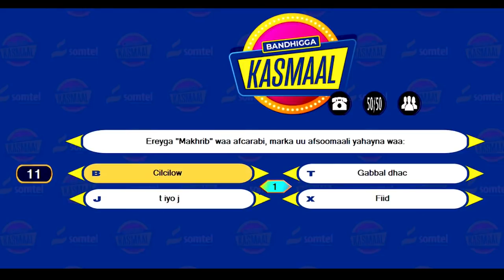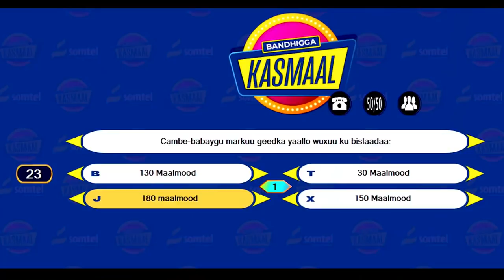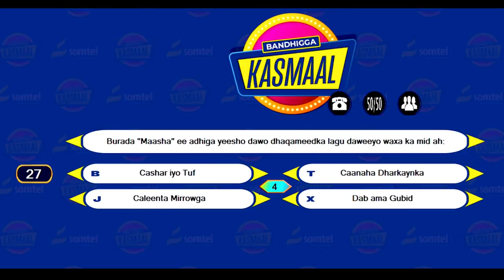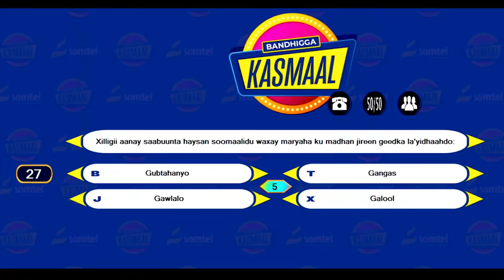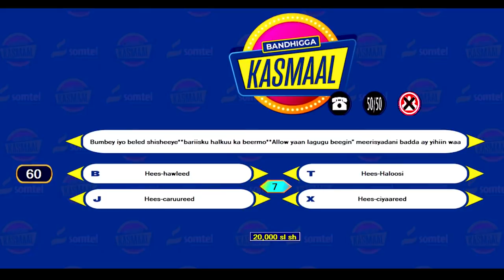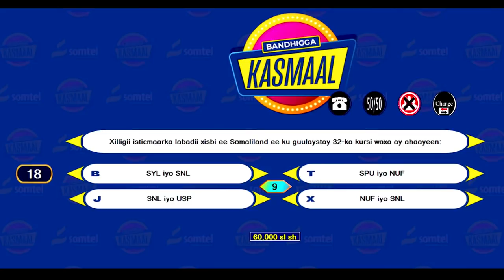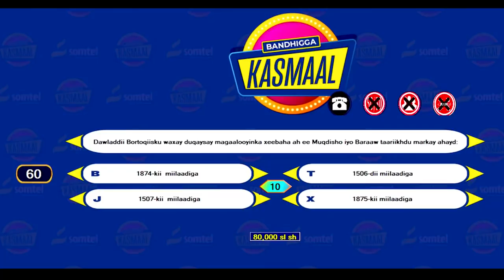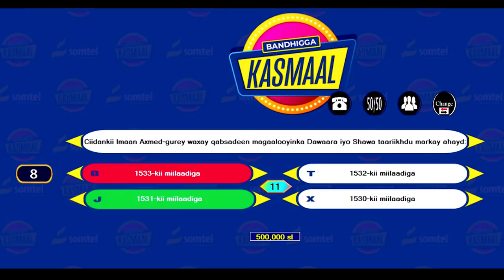BARNAAMIJKA KASMAAL DAY 8 - XIISO GAAR AH